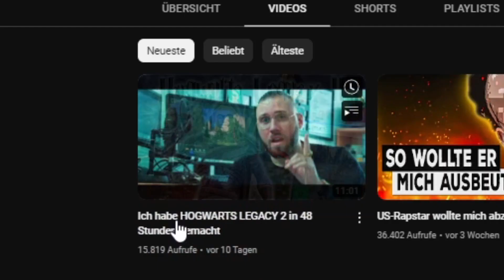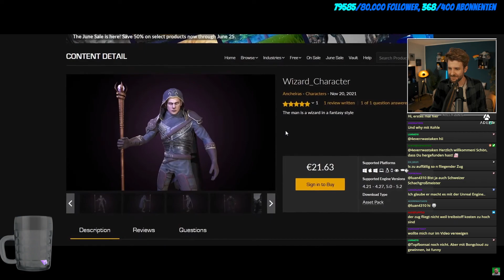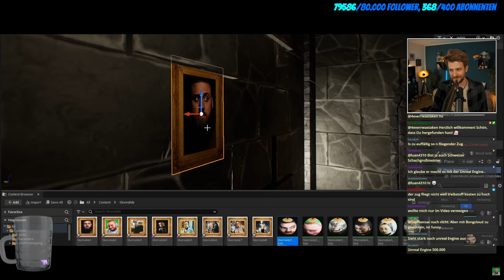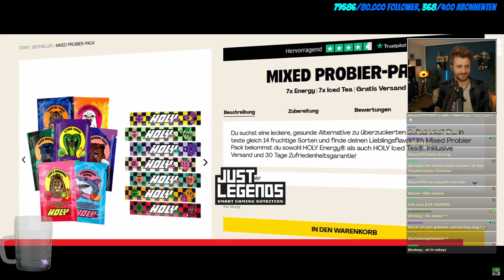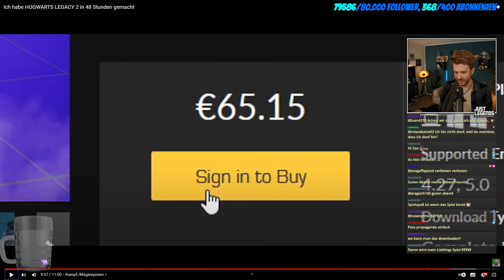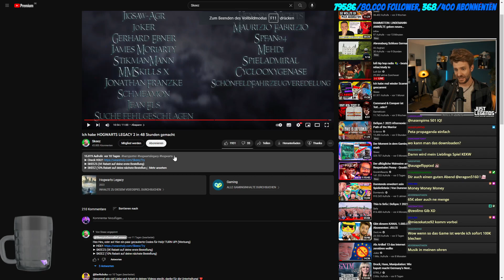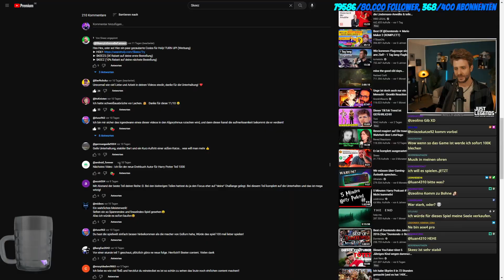Dieses HOGWARTS LEGACY gehört geCANCELt!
Zeo reagiert auf Skeez: Ich habe HOGWARTS LEGACY 2 in 48 Stunden gemacht